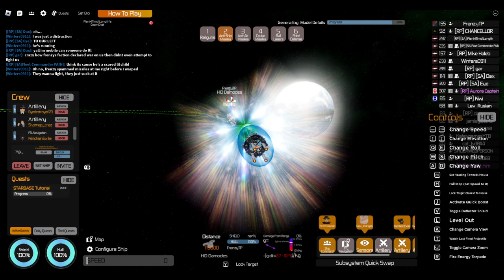Event: SA & TGE vs BRF [Starbase]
SA / LOTGH
2x Frigates (unsure which faction)
33x Fighter Losses (From both factions)
1x IESF Dread (Someone broke rule of no other capital ships)

BRF:
1x Damocles Loss (BRF Capital)

SA victory
Reason: BRF lost their capital while SA's was still alive. (It was a capital 1v1 thus capital ships are the determining factor)

0:00 Chaos
20:26 Preparation
28:30 The Real Battle Begins